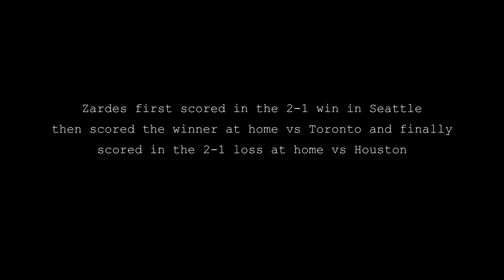100 reasons to like Gyasi! |The Legend of Gyasi Zardes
Zardes has hit the 100 goal mark in his MLS career! Let's take a moments to see who he is as a person via the AustinFC media team!

Use code "RCN" in the Fortnite Item Shop